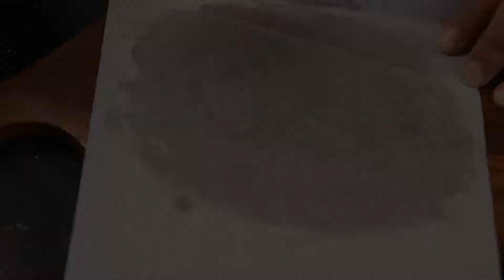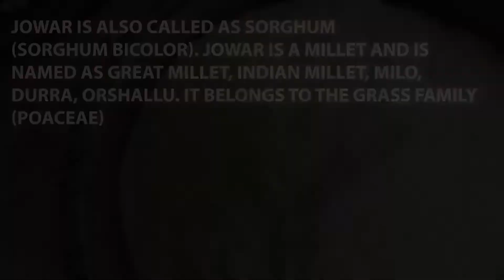Jowar Masala Roti Recipe | ज्वार मसाला रोटी | How to make Masala Roti for Diabetes at home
Tasty, delicious and healthy recipe to make Jowar Masala Roti at home. Easy to make recipe using jowar.